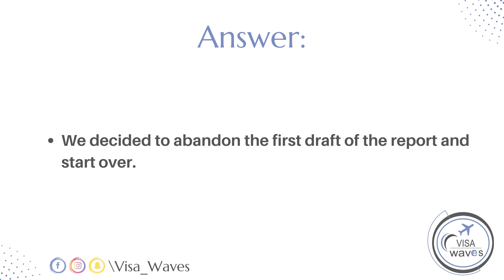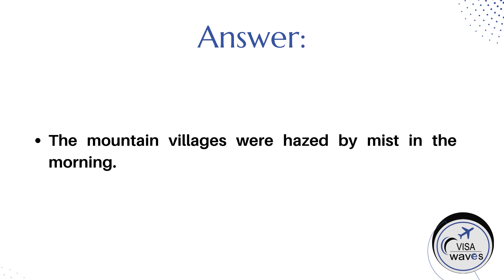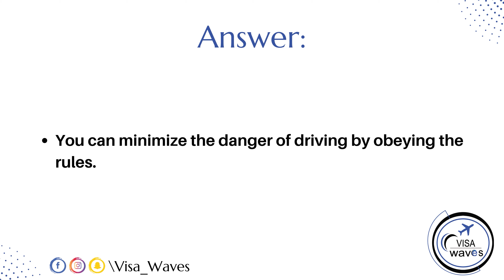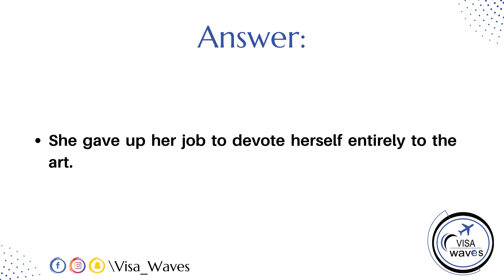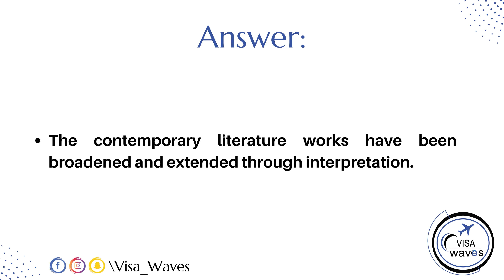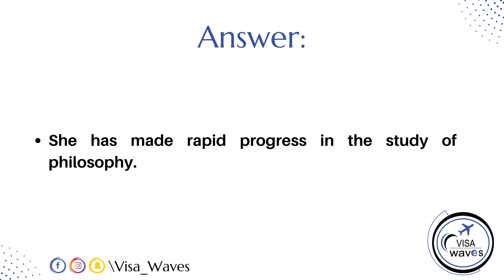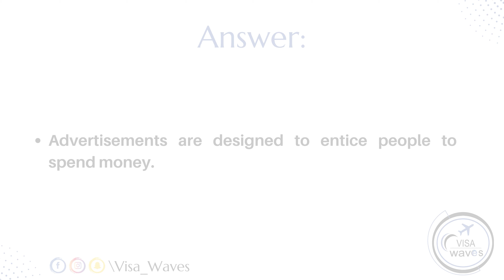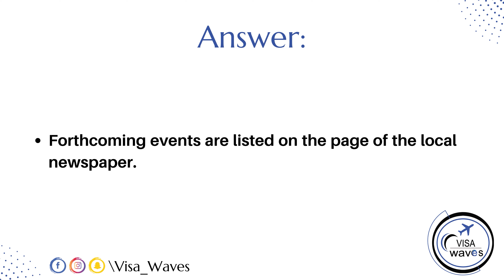PTE Repeat Sentence - AUGUST 2023 - Most Repeated